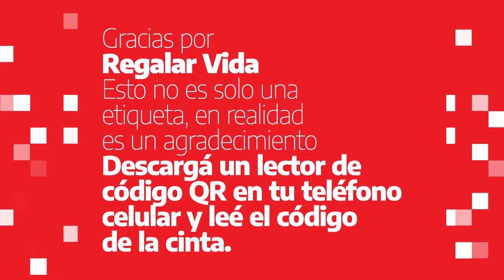Dylan "QR gracias"